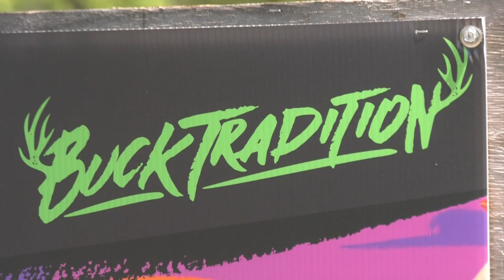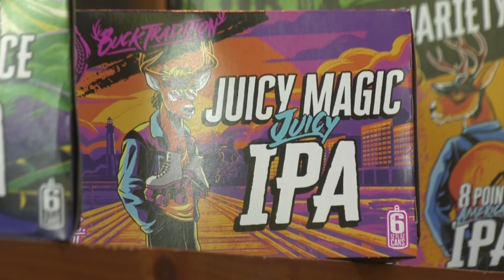Devils Backbone giving away free beer for a tattoo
Getting a new tattoo can land you free drinks.